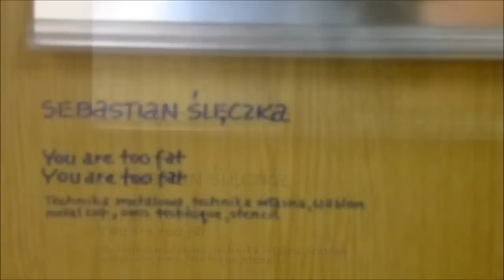Grand Prix Młodej Grafiki Polskiej-Kraków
Krótka, filmowa relacja z wystawy prac młodych grafików polskich, zorganizowanej przez SMTG w Krakowie,w kontenerach na pl.Szczepańskim w dn.15.09-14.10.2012 I created this video with the YouTube Video Editor